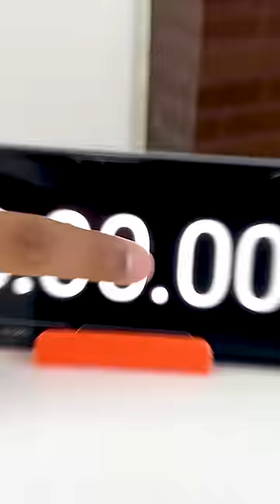I SHARPENED 10 PENCILS IN 10 MINUTES ?